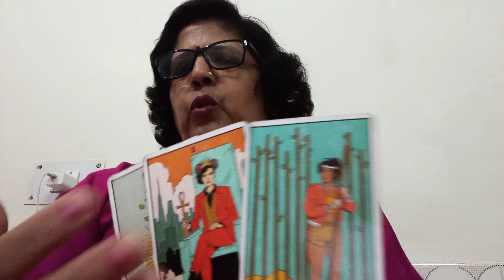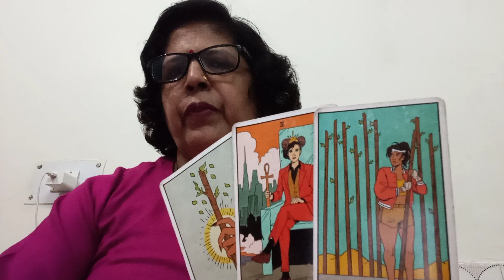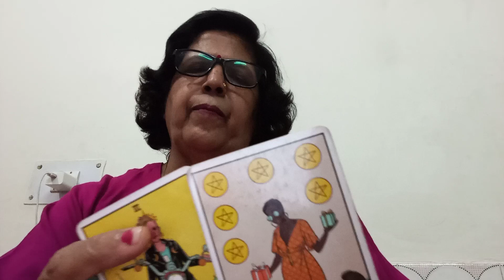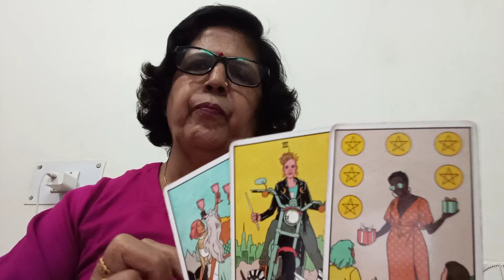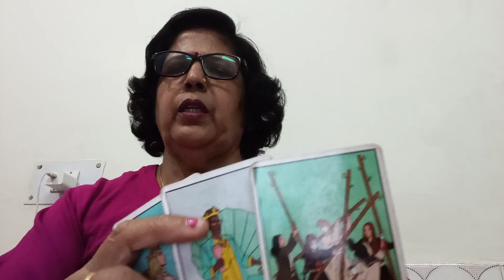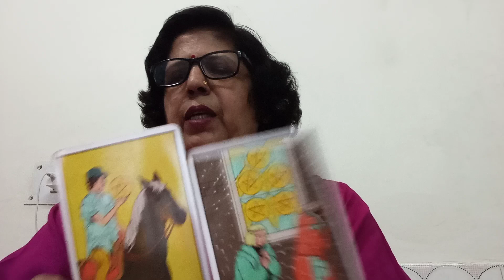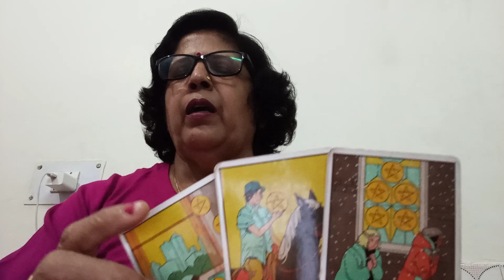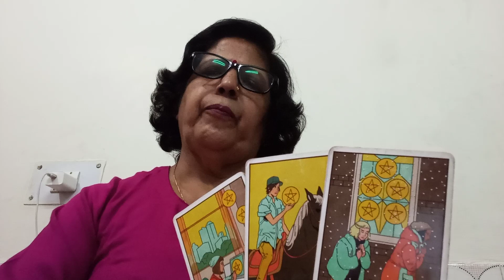CANCER 🦀 KARK ,CURRENT FEELINGS 💞,"(NEXT 72 HOURS AND INTENTIONS OF YOUR PERSON 💕